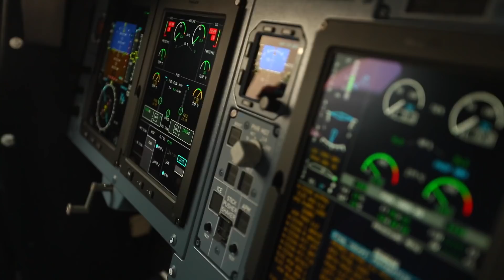IndiGo ATR - A message from Mr. Aditya Ghosh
Countdown begins! Just 10 days until the unveiling of the new IndiGo ATR. Get ready to embark on a journey like never before with our latest innovation. Join us for a sneak peek into the world of ATR and experience travel redefined. Welcome aboard the future of aviation with 6E ATR. Let's soar to new heights together! 🛫🎉